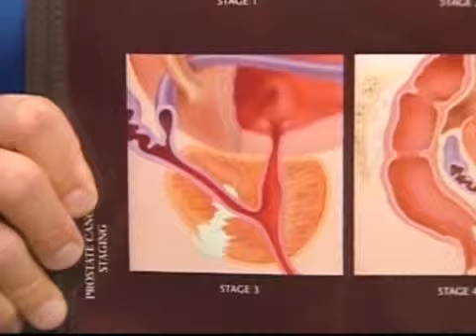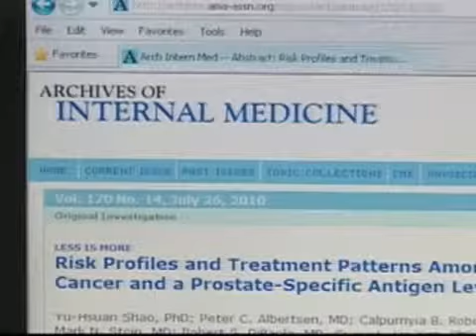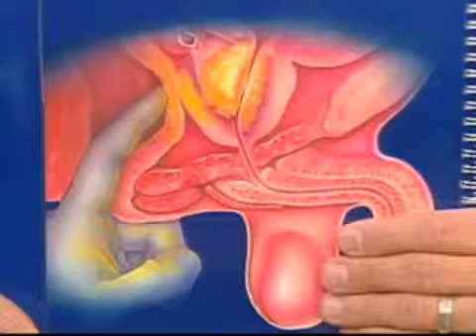YouTube - Prostate Cancer Test - NJN News Healthwatch Report.flv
Dr. Zimmerman discusses the important topic of screening for prostate cancer in men on NJN. PSA Test Controversy: Despite the controversy involved with the PSA Blood Test, it is still a good way to screen for prostate cancer.